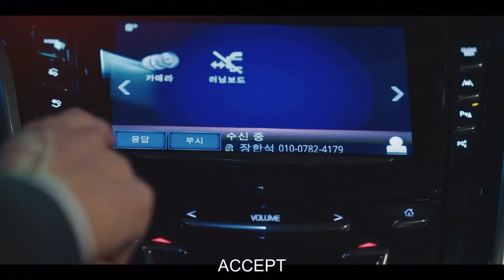Vincenzo | Episode 19 | Part 27 | With English Subtitles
Vincenzo is overpowered by Kim Seok-woo's goons, but the residents of Geumga Plaza arrive. It is revealed that many of them have skills in fighting and eventually subdue all of the goons. The gold had been removed by Vincenzo - the monks reveal that they know about the vault but not its contents, so with their and Seo Mi-ri's help, the gold had been moved already. Vincenzo reveals that he did not leave Korea but instead paid the Lucianos to leave them alone. At the trial of Geumga Plaza Residents vs Babel Tower, Vincenzo is called by Cha-young as the first witness and shows the video from the two parties, with Han-seo, Han-seok, Myung-hee and Seung-hyuk's faces blurred out. The approvals for Babel Tower are overturned. Vincenzo tells Han-seo that he should leave the country for his safety, but Han-seo refuses. Myung-hee fabricates evidence that she was the one who set Han-seok up, which allows her and Han-seok to swap places in prison. Prosecutor Jung is celebrating his promotion when he is confronted by Vincenzo on the balcony, who kills him and makes it look like a suicide. Cha-young heads to a law school get-together, where she is kidnapped by Han-seok. Han-seok then kidnaps Han-seo as well. Vincenzo receives a package with the jewellery he purchased for Cha-young covered in blood. Han-seo and Cha-young wake up at Han-seok's home. Han-seok calls Vincenzo, informing him of where they are. Vincenzo arrives. Han-seok tells Han-seo that if he kills Vincenzo, he will be allowed to live. Han-seo lunges at Han-seok instead, giving Vincenzo enough time to free Cha-young and attempt to escape. Han-seok shoots at Vincenzo but hits Cha-young instead.

vincenzo vincenzo kdrama#vincenzo korean drama#vincenzo cassano#vincenzo#vincenzo fmv#song joong ki vincenzo#vincenzo netflix#vincenzo opv#vincenzo end#vincenzo tvn#vincenzo fire#vincenzo kiss#vincenzo edit#mocks vincenzo#vincenzo scene#vincenzo humor#vincenzo action#teases vincenzo#mocked vincenzo#kdrama vincenzo#vincenzo ending#vincenzo revenge#vincenzo the swoon#vincenzoepisode#3

 netflix series
vincenzo
vincenzo cast
cast of vincenzo television show
cast of vincenzo
da vincenzo positano
vincenzo kdrama
vincenzo
vincenzo season 2
vincenzo television show
vincenzo italiano
vincenzo peruggia
da vincenzo
vincenzo pizza
vincenzo bellinile
vincenzo caracciolo
vincenzo cassano
da vincenzo positano menu
vincenzo gamba
vincenzo gualtieri
vincenzo grifo
kdrama ep 3 eng sub
kdrama ost
dingo kdrama
seducing mr perfect kdrama eng sub
kdrama kiss
kdrama mv
kdrama funny moments
kdrama 2019
best kdrama
pinocchio kdrama
kdrama romance
goblin kdrama
kdrama jealous boyfriend
kdrama freaks